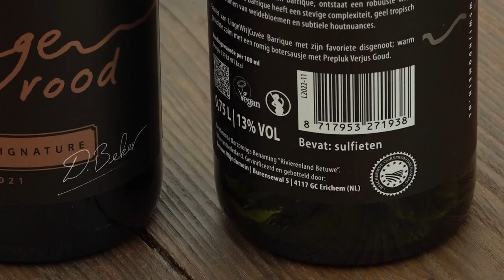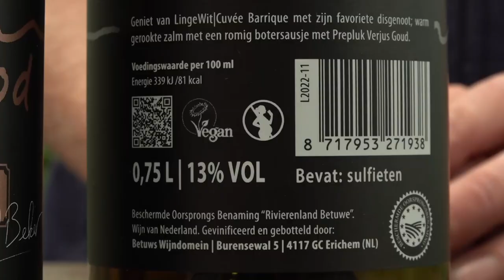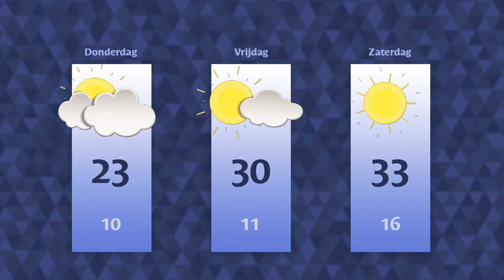Woensdag 5 juli 2023 || RN7 REGIONIEUWS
Vijf gemeenten uit de regio komen met gezamenlijk natuurplan,
Nijmeegse taxichauffeurs zijn klaar met concurrentie in Vierdaagseweek
en kwaliteitskeurmerk voor Betuwse wijnboeren.